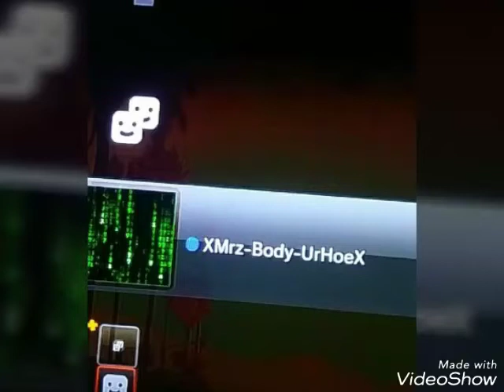Free Modded Acc giveaway😎!!! For ps3